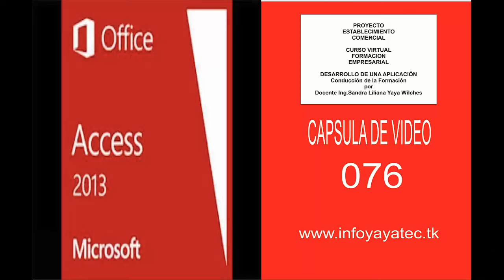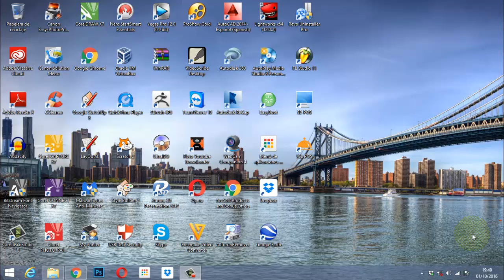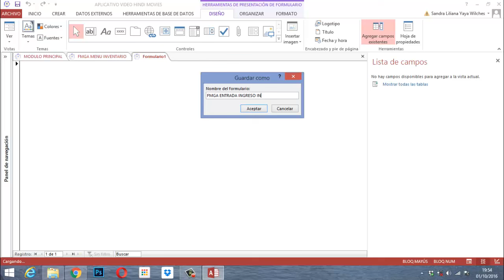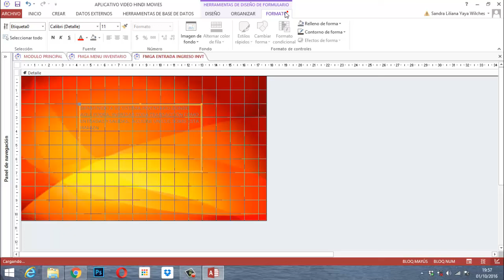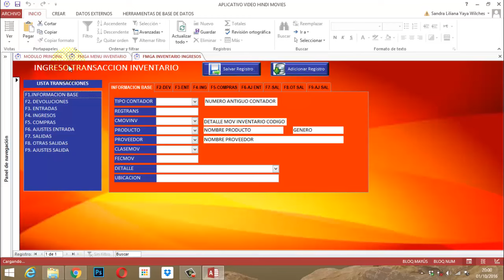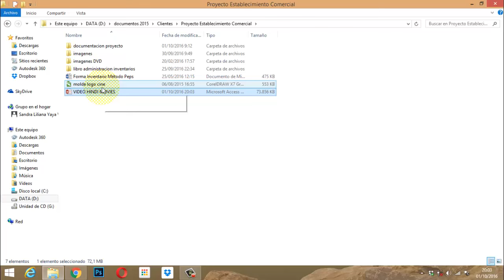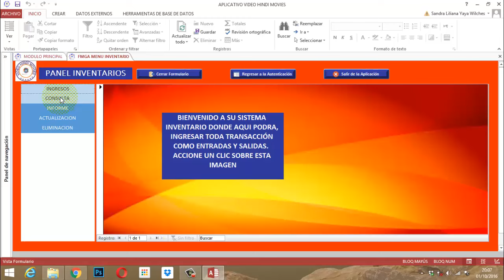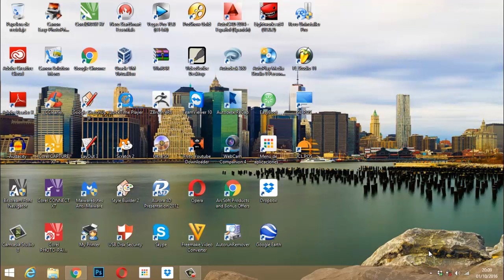Video Access 2013 Cap 076 MGA 06 Inventarios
Video explicativo sobre el proceso de el alerta en el manejo de las consultas de actualización que se han establecido para el ingreso de inventario perteneciente al proyecto establecimiento comercial, base de datos relacional Video Hindi Movies, módulo gestión administrativo, panel inventario parte 6.